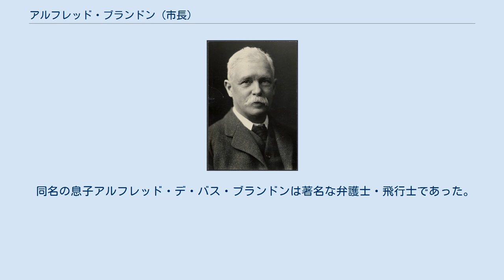アルフレッド・ブランドン (市長)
アルフレッド・ブランドン アルフレッド・デ・バス・ブランドン（Alfred de Bathe Brandon、1854年12月12日 - 1938年7月30日）は、ニュージーランドの政治家。
 国会議員アルフレッド・ブランドンの息子である。
1879年に初期ウェリントンの草分けトーマス・ケベルの次女ルイザ・ケベルと結婚し、3男3女を儲けた。
 ウェリントン大学第1回生8人の一人であった。
1872年にニュージーランド大学最初の奨学金の一つを受けた。
1875年にイングランドのケンブリッジ大学トリニティ・ホールに入学し、1878年に文学学士号を取得した。
ミドル・テンプルで弁護士事務所に入所し、その後ニュージーランドへ戻ってニュージーランド最高裁判所から弁護士として認められた。
 最終的に父の法律事務所に入所し、ブランドン・ウォード・ヒスロップ・アンド・パウルズ法律事務所の代表社員となった。
また、ウェリントン地方弁護士会会長にもなった。
1888年8月には、オーストラリア相互共済組合理事に任命された。
1903年5月に同組合副理事長、1918年に理事長となり、1934年5月31日に同職を退いた。
父も同組合理事を1871年から1886年まで務めている。
 1872年以来長くウェリントン商工会議所の委員であり、1882年、1897年、1898年と会頭を務めたほか、11年間役員を務めた。
1929年4月には終身会員に選ばれた。
また、1935年9月に病気により引退するまで、ギア・ミート・アンド・フリージング社役員も務めた。
 1886年9月にソーンドン地区選出の市議会議員となった。
1891年まで務めた後、1893年から1894年1月までウェリントン市長、ウェリントン港委員会委員を務めた。
 同名の息子アルフレッド・デ・バス・ブランドンは著名な弁護士・飛行士であった。
 1938年7月30日にウェリントンで死亡した。